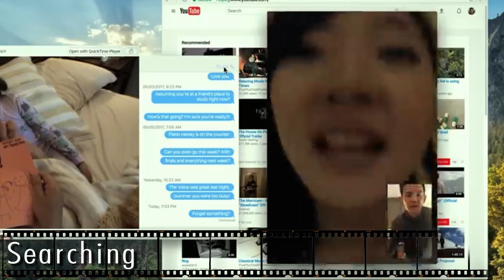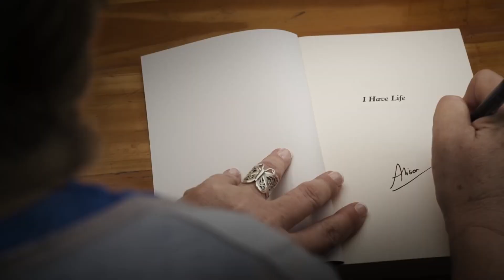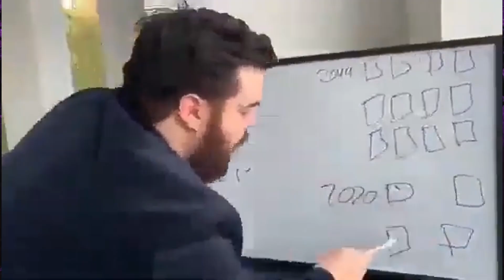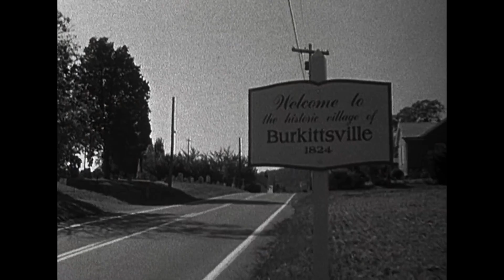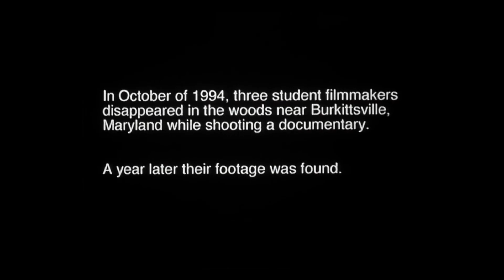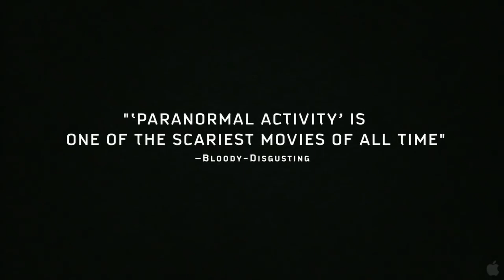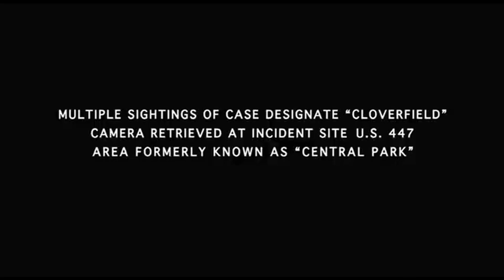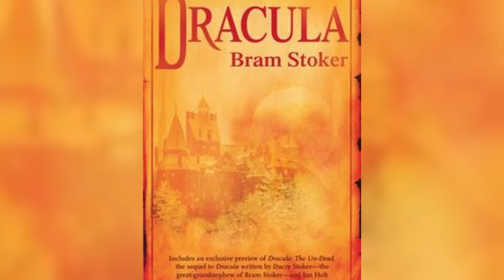Found Footage: A Documentary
A light documentary about the beginning, rise, fall, and current state of Found Footage. Written, shot, and edited by myself.
Chapters:

0:00 Intro
0:56 Hey, I'm Hound
6:16 The Beginnings of Found Footage
12:00 Filmvs Digital
15:38 Found Footage Before "Found Footage"
22:25 Blair Witch
29:19 Post Blair Witch
32:27 Paranormal Activity
39:09 The Dark Times (Post Paranormal)
44:42 Where is Found Footage now
48:09 Conclusion
Letterboxd lists I recommend.

My Found Footage List (made it several years ago, desperately need to update it)

Yeah. Its been a minute. I started this video/documentary as a companion piece to my Top 8 Werewolf list, which means it's been in development for... 1 year and 7 months.

Well it sure doesn't show.

Worked on the script for a few months in the background, then finally filmed the voice/talking head portion soon after my Joel Haver film video and began working on the editing a little while after that.

Around October of last year I had some life changes and basically 6 months of no progress towards films or videos or anything of the like. Every

time I wanted to make a video or work on a short film, I would see this giant ~80% finished project in my folder staring back at me, and would feel dread. I wanted it done, but it would be a lot of work.

So, 3 weeks ago I finally sat down and gave myself a deadline. May 3rd for obvious reasons. And began working. I didnt expect it would take all 3 weeks working near constantly to finish, but it did. Easily the most time and head space I've ever put towards a project. Again, I don't think it shows.

I wish I would have emphasized certain things more. One of the main things being what I mean by "found footage as a format", since after watching the video 20+ times during editing, audio work, and rendering. I realize it's not that clear and it comes off as me saying anytime a film breaks the fourth wall its now "found footage" when I really meant it the other way around with films using in-universe cameras. But alas, I recorded the voice 10+ months ago and needed to get the video done.

There's also a good bit of rendering glitches, which I suspect to be from working in DaVinci Resolve with MP4 format video. I always forget to encode my camera footage into a different format before importing and by the time it became an issue here, it was too small of an overall issue to try and fix it before the deadline.

I also wish I had time and motivation to re-work the script. I salvaged what I could to make it more digestible and not feel like a non-stop run-on sentence, but I could have done better. Conversely, I could have just shelved the project indefinitely and not have made the damned thing at all. This was the better alternative, in my opinion.

Any and all criticism and feedback is welcome, I'm just glad to finally have this off of my shoulders. Going to need a break, and then hope to get back to it soon.
Couldn't find an actual VHS tape near me in time and had no money to order one, so I used this person's blender model